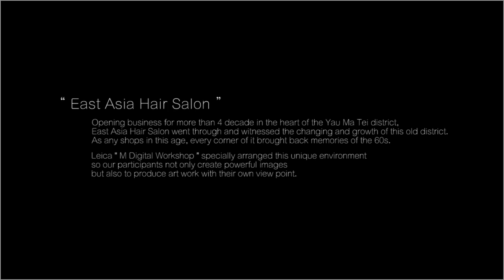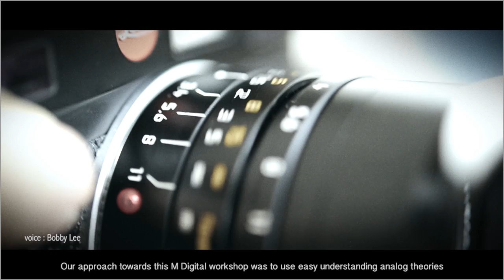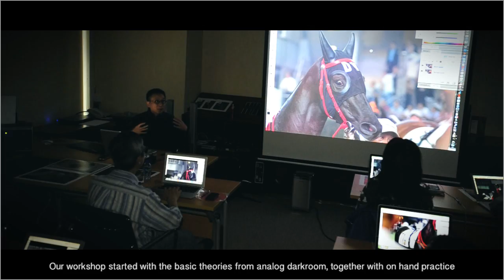Bobby Lee: Leica M Digital Workshop in Hong Kong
Award-winning photographer Bobby Lee helped start the first Leica M Digital Workshops in Hong Kong. The video footage captured during the third and fourth modules of the workshop focuses on documentary photography and post-production of the images. Watch as students immerse themselves in the hands-on lesson at an the the old style hair salon.